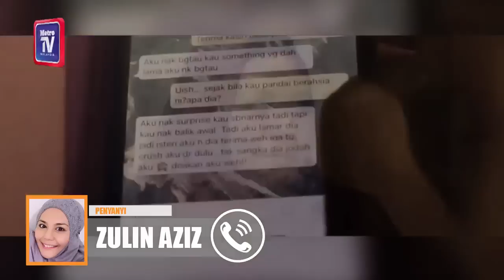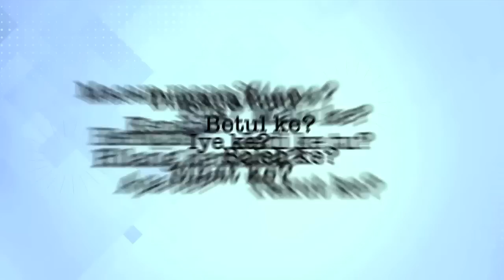SudyrTanya - Zulin Aziz jatuh cinta pada Aeril Zafrel?